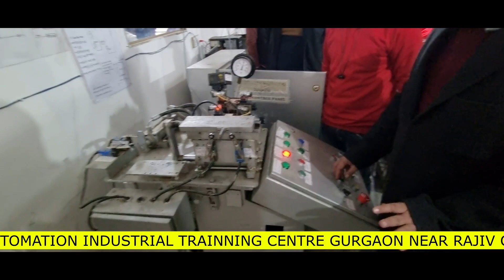NEW YEAR DISCOUNT। गोपाल सर ने STUDENTS को नयी साल का तोहफ़ा दिया।cnc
KRISHNA AUTOMATION

NOTE :- पुरे भारत में सबसे सस्ती CNC और VMC ट्रेनिंग (ONLY 4000/-) प्रैक्टिकल के साथ और साथ में रहना FREE और PLACEMENT GUARANTEE |

4000/- fees (CNC और VMC प्रैक्टिकल ट्रेनिंग + फ्री रूम + Course Certificate और 100% प्लेसमेंट)
खुद की CNC और VMC मशीनें।
FANUC और SIEMENS CONTROL के साथ CNC और VMC मशीन संस्थान में उपलब्ध है
Institute में दोनों मशीनों के  साथ सभी Practical सुविधाएं उपलब्ध है|

COMPLETE PACKAGE  - COST ONLY - 6000/- 👍🏻🤩
- CNC & VMC PROGRAMMING, SETTING, TOOLING & OPERATING.
- CNC & VMC MACRO PROGRAMMING
- ENGINEERING DRAWING & GD&T
- AUTOCAD & DELCAM SOFTWARE PROGRAMMING
- CNC MACHINE MAINTENACE
Ye Sabki fees 16000/- hai but abhi apko discount ke baad only 6000/- main mil raha hai !!! 👍🏻🤩

IMPORTANT POINTS :-
1- पूरे भारत में सबसे सस्ती ट्रेनिंग
6000/- fees (CNC और VMC प्रैक्टिकल ट्रेनिंग + फ्री रूम + Course Certificate और 100% प्लेसमेंट)

2-  एक महीने में Offline Training में Guaranteed सीखें CNC & VMC Operating, Programming, Setting, Tooling प्रैक्टिकल के साथ।

3- खुद की सीएनसी और वीएमसी मशीनें।

4- Institute में दोनों मशीनों के साथ सभी Practical सुविधाएं उपलब्ध है |

5- Krishna Automation की Book मैं पूरा सिलेबस और Solved और Unsolved Exercise दी गई है जिनकी वजह से काफी अच्छी Practice हो जाती है|

6- Krishna Automation Government Approved है और आपको Government Approved सर्टिफिकेट मिलता है ट्रेनिंग के बाद जो की भारत के अलावा विदेशों मैं भी चलता है |

7- Training के बीच मैं ही प्लेसमेंट की सुविधा 100% उपलब्ध है |

8- Offline Classes सुबह 8 बजे से

9- Online की Class दोपहर मैं 12 बजे से 1 बजे तक होती है और शाम 4 बजे से 5 बजे तक और रात 8 बजे से 9 बजे तक होती है|

10- कोर्स का मटेरियल अलग से लेना होगा (जैसे बुक, नोट बुक, पेन, पेंसिल आदि.)

11- Krishna Automation मैं रजिस्ट्रेशन के साथ आपको लाइफटाइम मेम्बरशिप मिलती है | एक बार रजिस्ट्रेशन करवा कर आप पूरी लाइफ मैं कभी भी पढ़ाई कर सकते हैं |

AUTOCADDESIGHNINGOnline & Offline classes are already started. Hurry UP!!! & do registration for online & Offline classes and get full benefits for training.